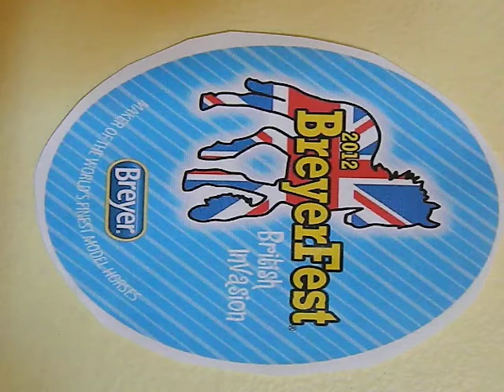OMG I'm back! [=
[ READ ME! Btw sorry the piicture is sideways.. I was gonna fix it but I didn't think it mattered that much lol ]
    So this basically explains where I've been and what's going on. I am still very busy and like I said I don't have my laptop, so uploading videos is very challenging. Im so glad to finally at least get A video up lol.
      And I will be working on making the collection tour today. I'm not sure if it will be uploaded today but I will try!
     And anyone going to Breyerfest?? Let me know and if you've been before let me know too![=